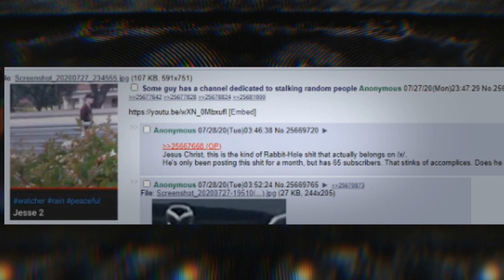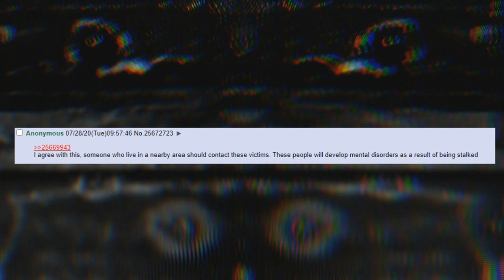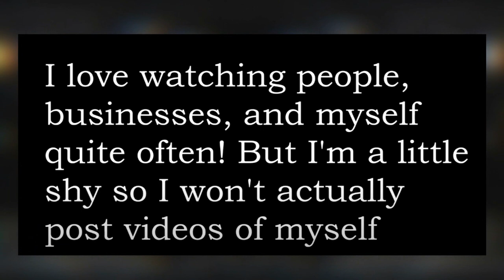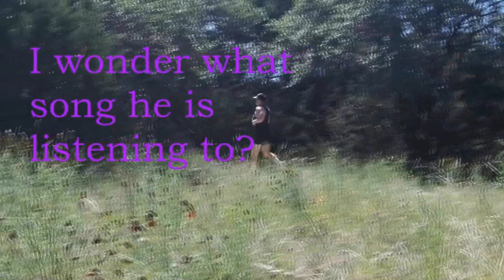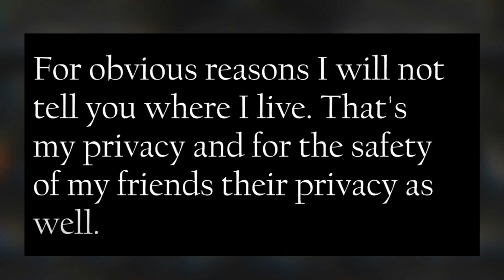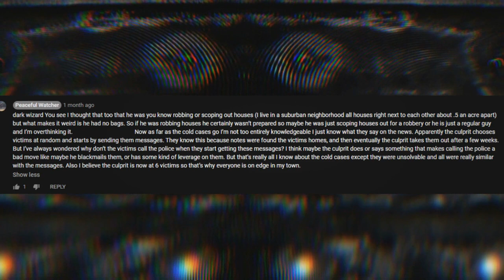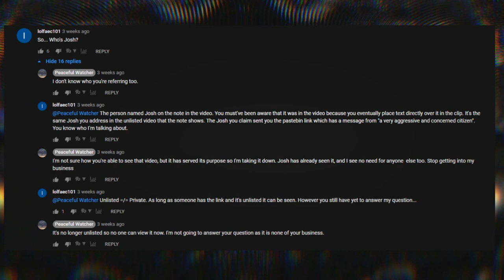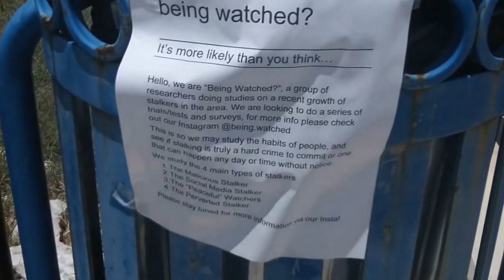YouTuber Stalks Random People In Public? | Peaceful Watcher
On the 4chan paranormal board /x/, there was a thread with the title “Some guy has a channel dedicated to stalking random people”. The channel in question is called “Peaceful Watcher” and he has been uploading videos for almost two months now. What he does on his channel is… weird to say the least: He goes out in public and films random people, without their consent. He gives these people names. Whether he really knows the names or not is unclear at first glance. It makes the impression, that the YouTuber sees this as a form of hobby, comparable to animal documentaries in the nature. The thing also is, that he is not just filming a public place and observes people who pass by. Rather, he is picking specific people and follows them, even knows their names or at least gives them names. He also figures out their schedules and knows a lot about them.